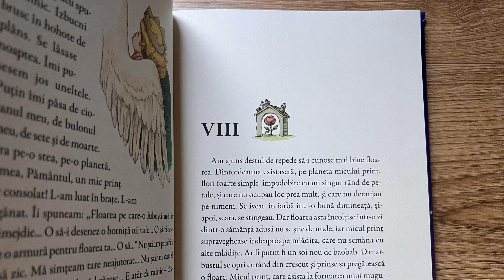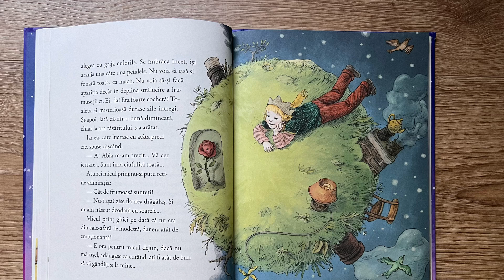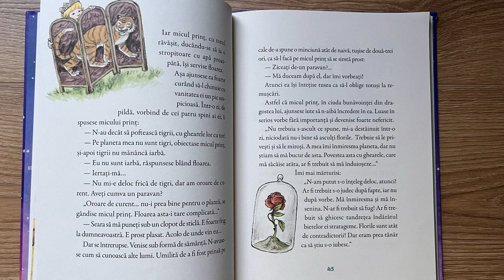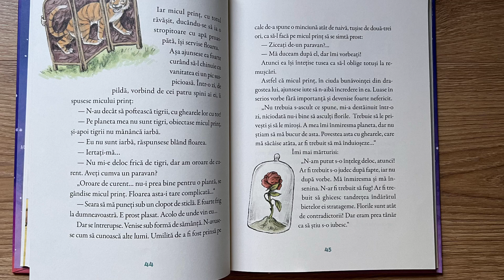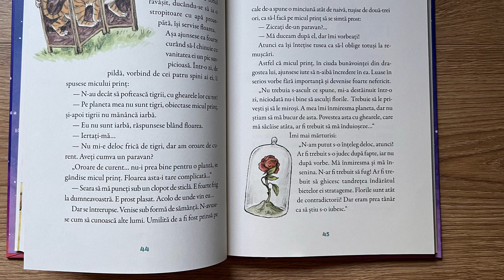Micul prinț, 8, carte pentru copii